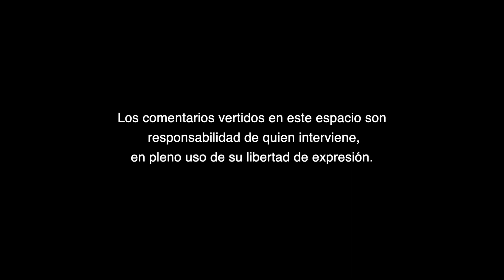Que gobierne el que tenga más del 50%